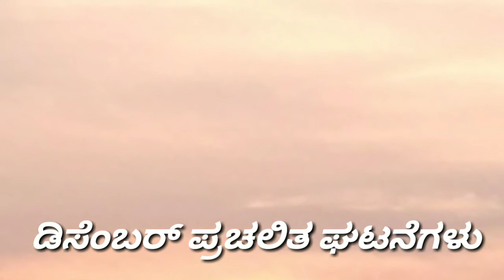DECEMBER 2020 MONTHLY CURRENT AFFAIRS IN KANNADA ಡಿಸೆಂಬರ್ ಪ್ರಚಲಿತ ಘಟನೆಗಳು